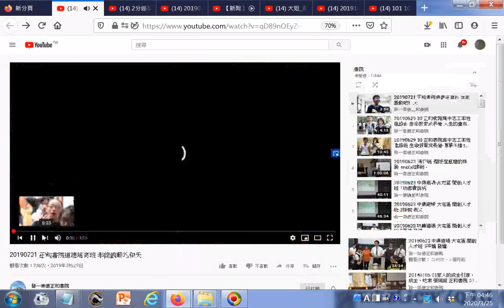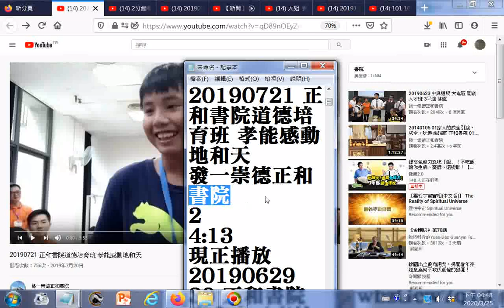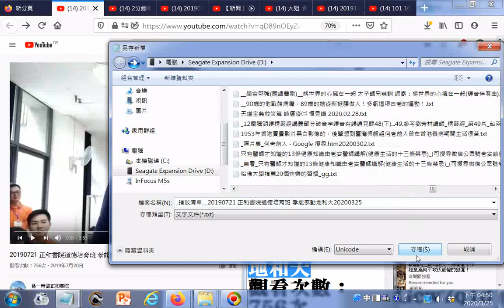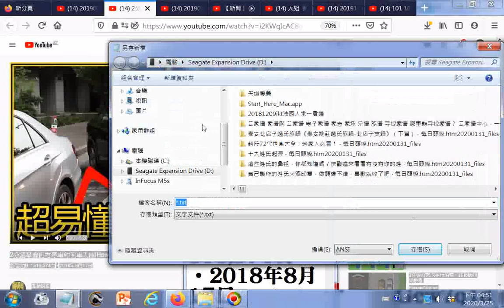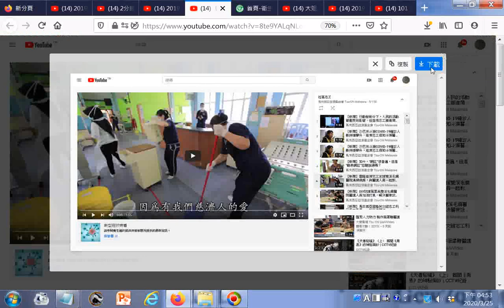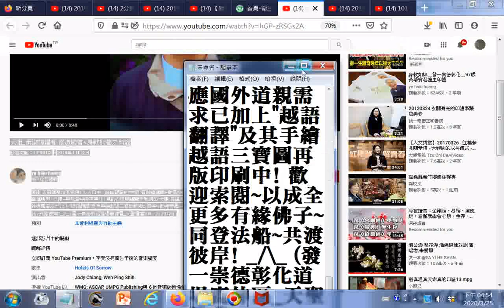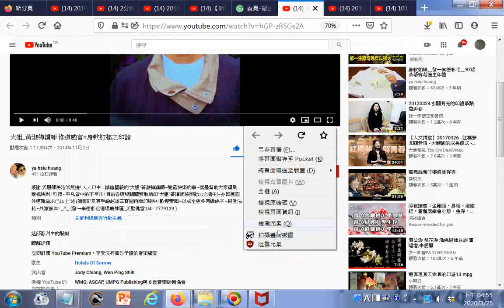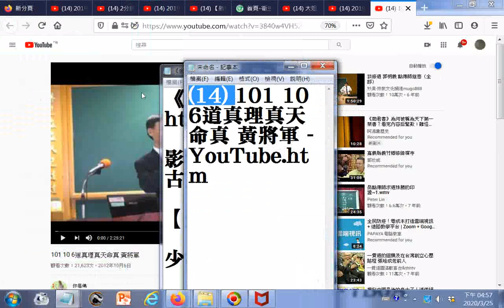瀏覽影集 含101 10 6道真理真天命真 黃將軍 YouTube+ 播放清單 20190721 正和書院道德培育班 孝能感動地和天20200325 +20191225中興十年願景 班務講師的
101 10 6道真理真天命真 黃將軍 - YouTube.htm
有求孔孟聖道三寶心法就不枉費今生來世間。世間財世間用--生不帶來，死不帶去，或是給以後不相識的人用，但是得三寶心法卻能帶著走，在世能逢凶化吉、躲劫避難、改變命運，壽終能超生了死，離苦得樂，智者切莫入寶山而空手回。